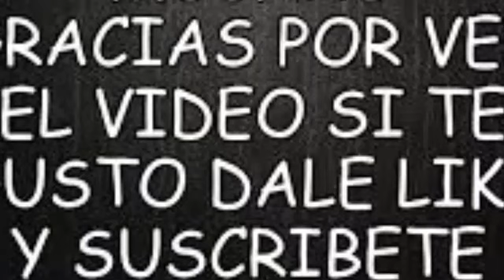LA NEUROCIENTIFICA ELIZABETH SILVERIO FUE ENCONTRADA EN SU CELDA AMIGOS Y AMIGAS